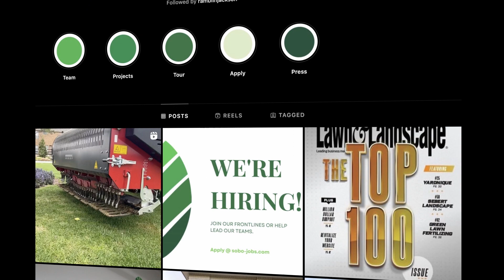The Essential Elements of Southern Botanical’s $47M+ Sales Culture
Could you imagine running a tree and landscape company with over $47 million in annual revenue?

It's something many people dream about, but it also makes them uncomfortable thinking about how would you maintain quality? How would you manage communication? How would you continue doing the things well that got you to your first 20 million? Well, in today's episode, I'm excited to interview one of the branch managers from Southern Botanical, a $47 million plus tree and landscape company from Texas.

Learn more about:
How they ace the hand-off between departments to increase client retention
How to get team buy-in on sales goals
The agenda of their weekly branch huddles
And why communication is a key to their success + the one email they send every week

Join me for a mastermind conversation on How To Brand Your Sales Process To Get The Owner Out of Sales at the SIMA Symposium Breakfast Jamboree on June 15th. First come first serve.

Video produced by Ramblin Jackson, The Landscaping Marketing Agency For Green Industry Businesses.

00:00 Introduction
2:03 About Brad
6:17 Southern Botanical’s Milestones
11:57 Is everyone at your company using the same CRM or software?
15:37 How Are You Setting Sales Goals As A Company?
25:20 What Is A Market Blitz?
26:47 Network with Brad